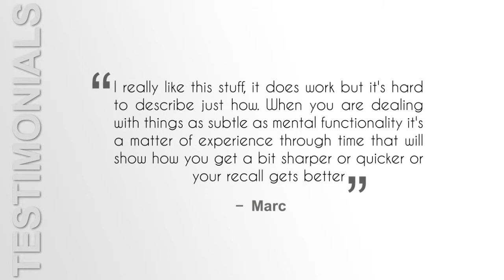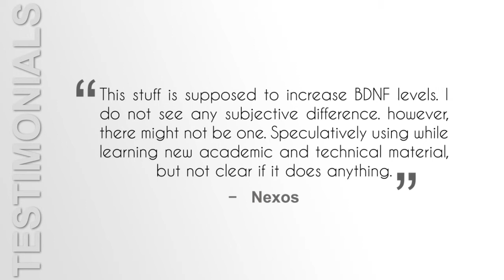7,8 Dihydroxyflavone Review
7,8 Dihydroxyflavone. 7,8-dihydroxyflavone is a naturally-occurring flavone.
In vivo testing has shown that 7,8-DHF is orally-active and crosses the blood-brain barrier. 7,8-dihydroxyflavone
7,8-dihydroxyflavone mimics the activity of brain-derived neurotrophic factor (BDNF), and has potent neuroprotective and nootropic properties.